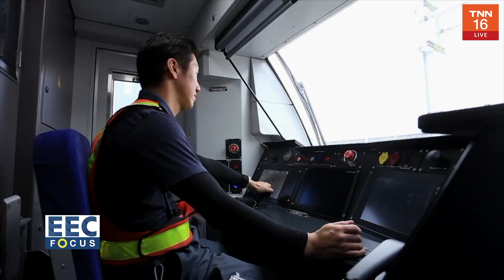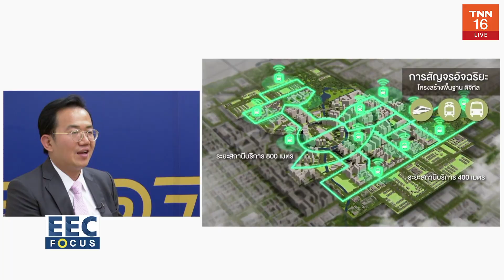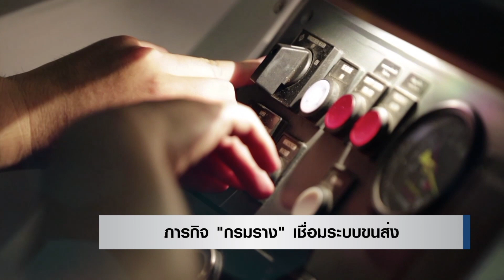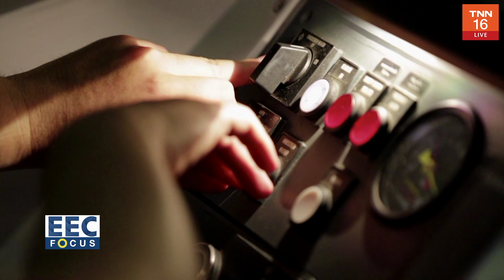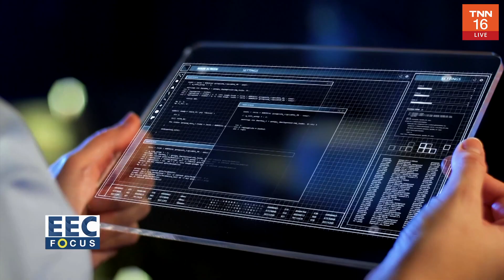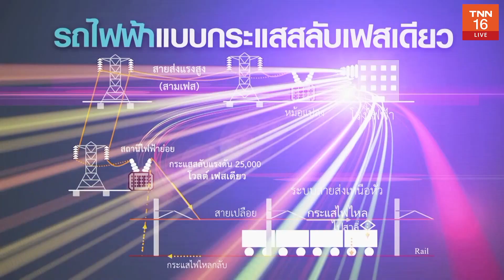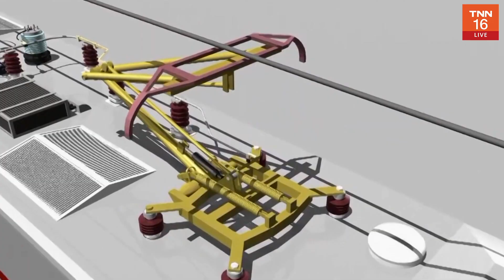LIVE EEC FOCUS ภารกิจ "กรมราง" เชื่อมระบบขนส่ง วันศุกร์ที่ 1 มกราคม 2564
EEC FOCUS เริ่มต้นปีใหม่กับ เปิดภารกิจ “กรมการขนส่งทางราง”
ในการทำหน้าที่ เรกกูเรเตอร์ เพื่อสร้างมาตรฐานระบบรางของไทย
พร้อมลดพึ่งพาเทคโนโลยีจากต่างประเทศ

ติดตามได้ในรายการ EEC FOCUS วันศุกร์ที่ 1 มกราคม 2564
เวลา 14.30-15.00น. ทางTNN ช่อง 16
"รู้อย่างเข้าใจ ฟังแล้วเข้าถึง สู่ไทยแลนด์ 4.0 ไปกับ EEC FOCUS"